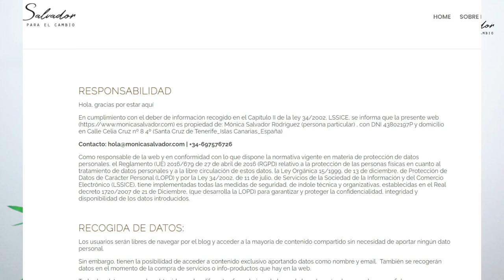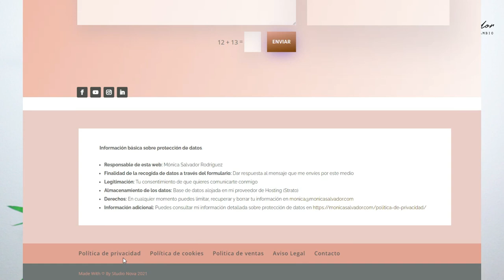Textos Legales web | Diccionario de Marketing Online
🙋‍♀️ ¿Sabes que tu web debe tener unos textos legales?  Quizás no lo tenías claro pero si captas datos de clientes es importante que tengas eso en cuenta.
Los textos legales que debe tener una página web sirven para informar a las visitas de sus normas de privacidad y su forma de operar.
Estas páginas suelen ser solo de texto, son páginas informativas y se suelen ubicar en el footer o pie de página.
Estos textos los debe preparar un abogado especialista en temas de internet. Además de las páginas legales hay otras zonas donde se colocan textos legales, como en el formulario de suscripción, en la página de contacto y en los comentarios del blog.
En caso de que quieras más información, te recomiendo entrar en la página de la Agencia Española de Protección de Datos y ver el programa FACILITA.

Si crees que puedo ayudarte en algo no dudes en...
Visitar mi web y solicitar tu café virtual, es gratis!!